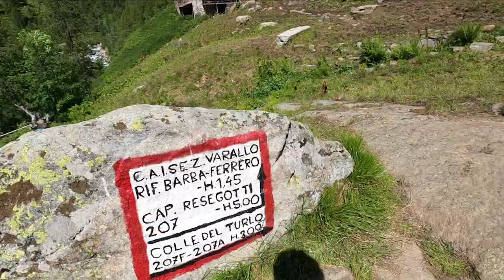Alagna - Rifugio Barba Ferrero 🏔 MONTE ROSA, VAL SESIA (VC)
Abbiamo percorso uno dei sentieri della Valsesia più conosciuti, da Alagna al Rifugio Barba Ferrero, passando per il Rifugio Pastore.
Dal parcheggio di Wold (Alagna) si percorre circa 1 ora di sentiero, di cui la metà in salita, per raggiungere il Rifugio Pastore (in estate è disponibile anche una navetta che porta a 15 minuti dal Rifugio).
Da qua si prende il sentiero 207 che in circa 2 ore (impegnative) conduce al meraviglioso Rifugio Barba Ferrero, ai piedi dei ghiacciai della parete Sud del Monte Rosa.
Al ritorno abbiamo chiuso il giro ad anello passando dall'Alpe Testanera.
Percorso di difficoltà tecnica "E", ma è richiesta una minima preparazione fisica per affrontare i circa 1000 metri di dislivello positivo e negativo.

Alagna - Rifugio Barba Ferrero, Monte Rosa Valsesia (VC)
00:00  Introduzione!
00:49  Percorso sulla mappa
02:05  Rifugio Pastore
09:48  Rifugio Barba Ferrero
10:57  Slavina sui ghiacciai del Monte Rosa!

MUSICA
No.4 Piano Journey - Esther Abrami (YouTube Audiolibrary)